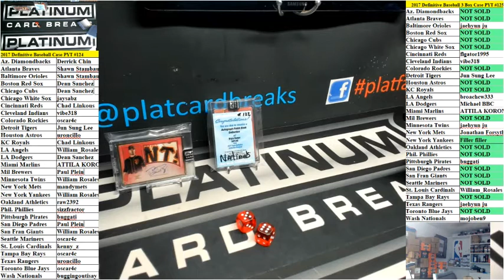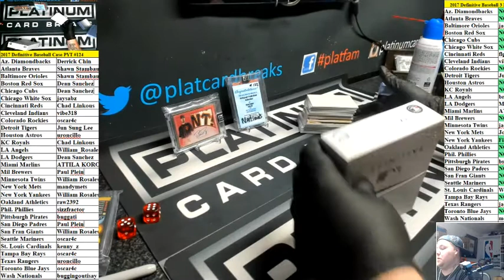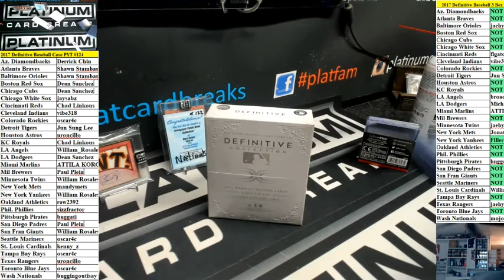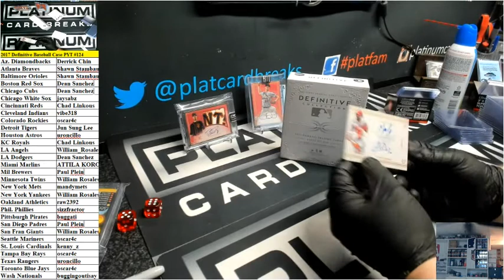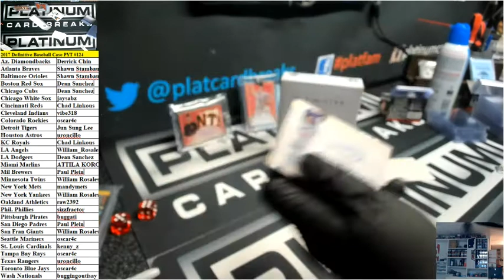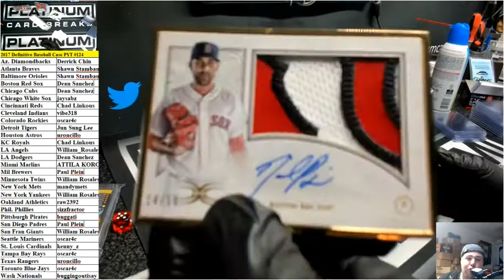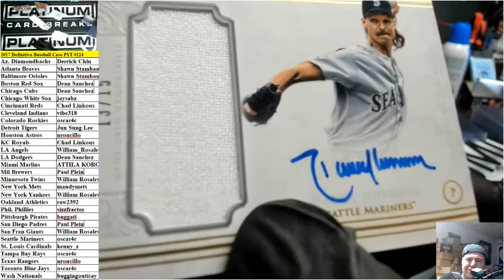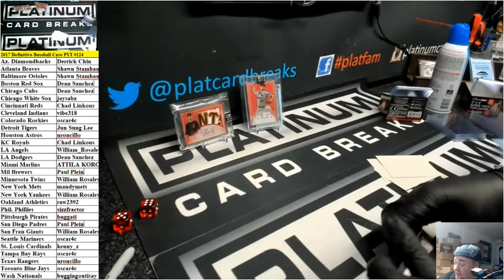2017 Definitive Baseball Case PYT #124